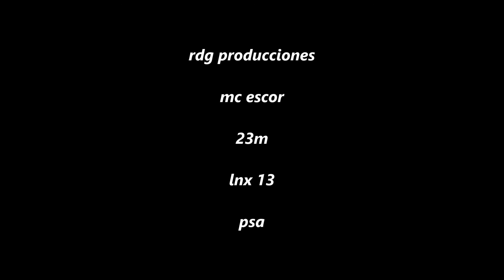mc escor "algo pa' mi barrio "